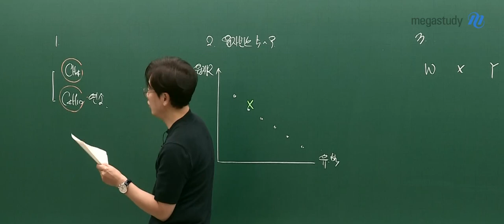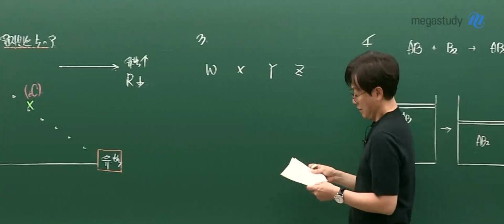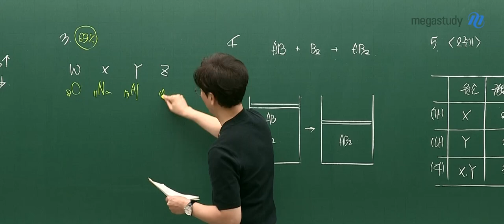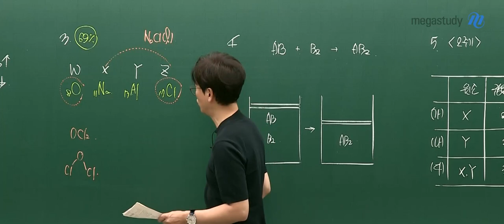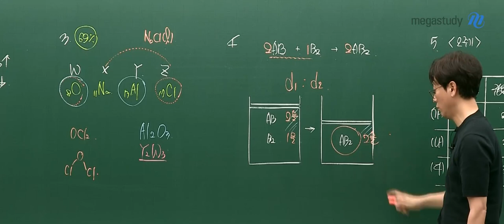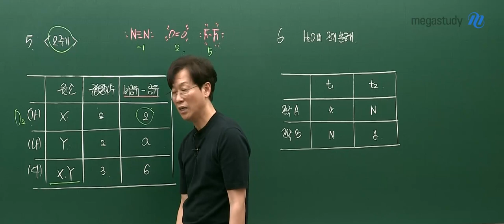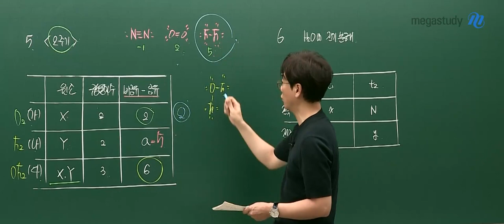[메가스터디] 화학 고석용쌤 - 2023학년도 9월 모평 고3 화학l 해설 강의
화학 고석용 선생님의 2023학년도 9월 모평 고3 화학l 해설 강의 영상입니다.